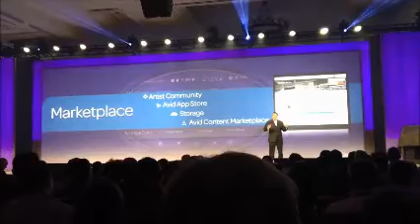Avid Connect 2015 Artist Suite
Avid Connect at NAB 2015 overview of Artist Suite